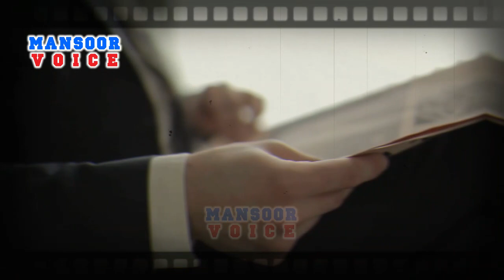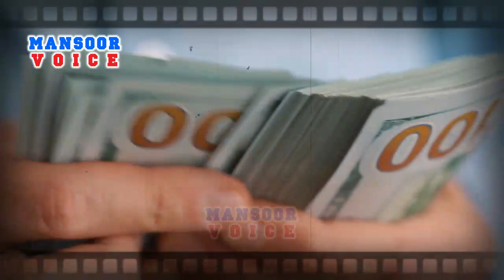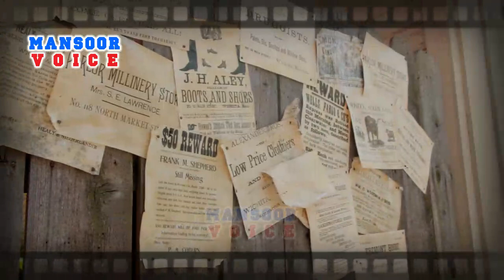Amber Maria Naag: Ep-76 Kashti Aur Tofaan | Urdu Adventure Story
This video contains amber naag maria series next book Kashti Aur Tofaan | Urdu Adventure Story Episode 76 Complete.